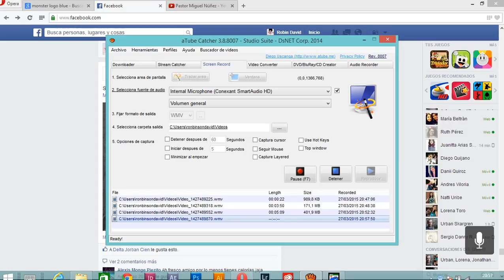juego asfal 8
asphalt trucos